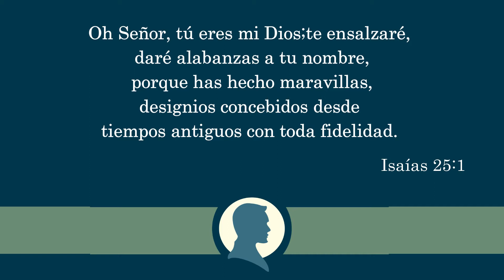03 - En la oración bíblica y el ayuno bíblico